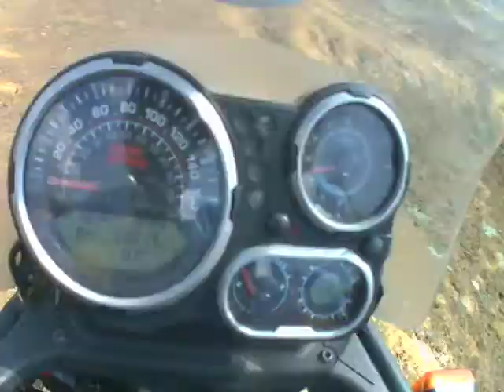Royal Enfield Himalyan Off Roading Trip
Adventure on Royal Enfield Himalyan with off Roading and wheel spinTrick. Had An amzing Ride with the off Road Bike.